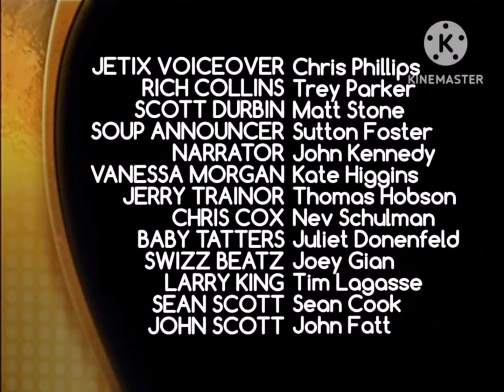Tom and Angela Hollywood hits Season 1 episode 6 the about THX (2004) credits